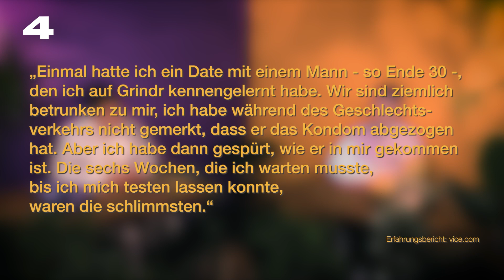Was ist STEALTHING? | BUSCHTALK | viertes.tv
Wenn es sogar einen Begriff dafür gibt, wenn eine Person ohne Konsens während des Sex das Kondom abnimmt, dann müssen wir dringend reden. @wikiriot und @lila.sovia erklären euch in der neuen Folge buschtalk was STEALTHING ist, was das mit sexueller Autonomie zu tun hat und wie das rechtlich so in Deutschland aussieht...
Hosts: Wikiriot & LILA SOVIA
Redaktion: Lara Schulschenk & Liv Thamsen
Kamera: Marc Huth
Schnitt: Sarah Seitz
Sound: Max Scharff
Grafik: Max Scharff